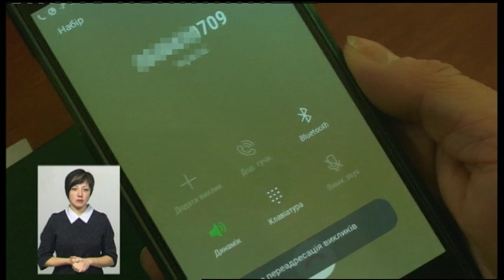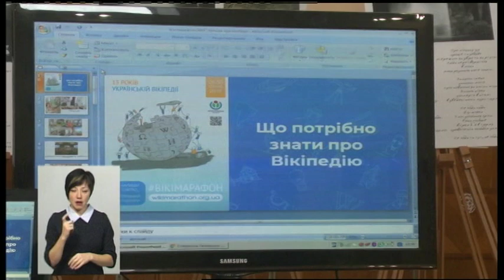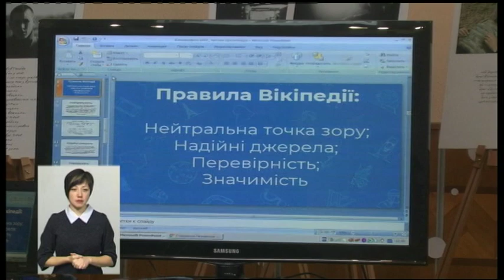28.01.2019. Новини. 19:00